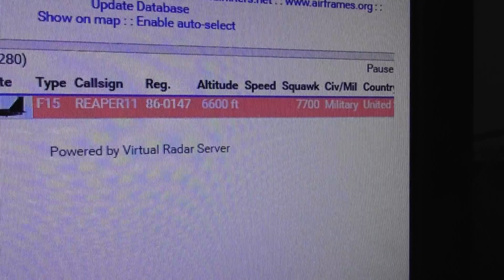good lakenheath McDonell Douglas F15c fighter jet emergency used cable to stop 8sep16